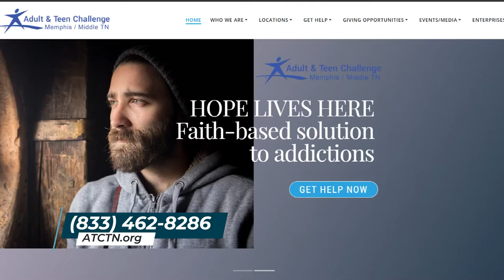Mission Driven - Relapse Prevention "People, Places and Things Continued"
Brother A. and Derek continue talking about how People, Places and Things can effect those that are recovered addicts.